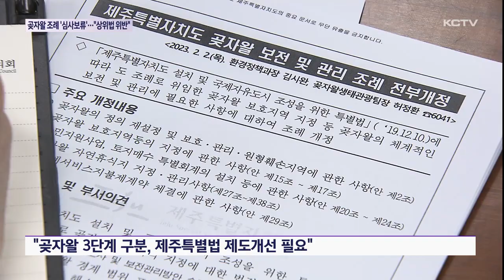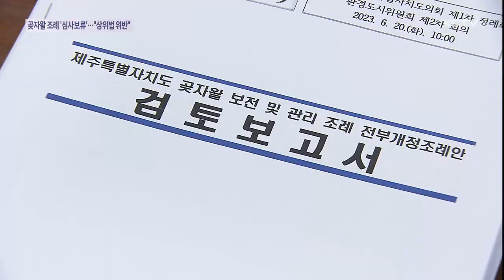곶자왈 조례 '심사보류'…"상위법 위반"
제주 생태계의 허파인 곶자왈을 체계적으로 보호하고 관리하기 위해 마련된 곶자왈 보전과 조례 전부개정안이 도의회 상임위에서 심사 보류됐습니다.

해당 개정안이 상위법이 위임한 범위를 넘어섰고 지역 세분화 기준 등이 명확하지 않다는 지적입니다.